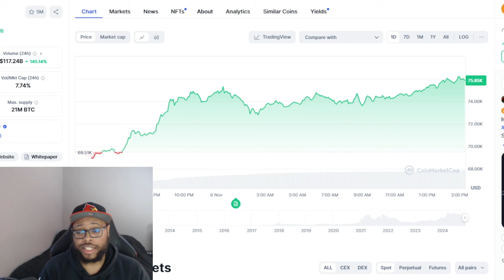Trump Win = $1,000,000 Bitcoin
In this video, we explore the potential impact of a Trump victory on the future of Bitcoin and the overall crypto market, especially in light of recent economic trends and financial policies. Could Bitcoin reach $1,000,000 if Trump returns to office? Join us as we dive into the factors that could drive Bitcoin’s value, including shifts in monetary policy, inflation, and a pro-crypto administration. We’ll examine how market sentiment, regulation changes, and investor confidence could align to create a potential Bitcoin surge.

Discover the key financial indicators, recent analysis, and strategic insights on why this outcome could change the face of crypto investing. Whether you're a crypto enthusiast, investor, or interested in the financial implications of political change, this video provides you with essential information on Bitcoin’s path to $1 million and beyond!